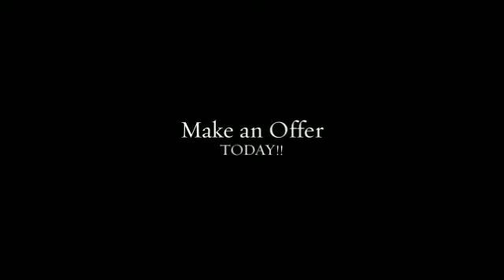151 E Biggs Rd, Portland, TN 37148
Lots of space! This 3BR/2BA home features master w/garden tub, den w/fireplace, eat-in kitchen, 2-car detached garage and over an acre to enjoy! Convenient to the highway, too! Don't miss your chance to live here!